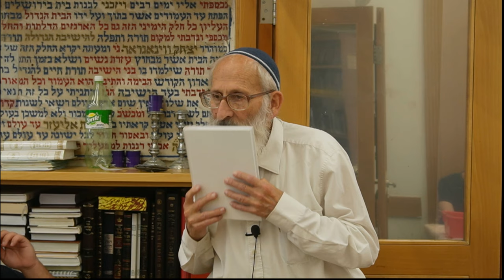גדולי הדור במקצועות התורה | רוח הקודש | מקור הכיפה - הרב שלמה אבינר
תאריך: ט' חשון תשפ"ג